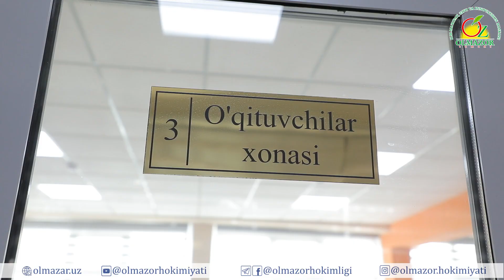Manzilli o‘rganish ishlari olib borilmoqda.